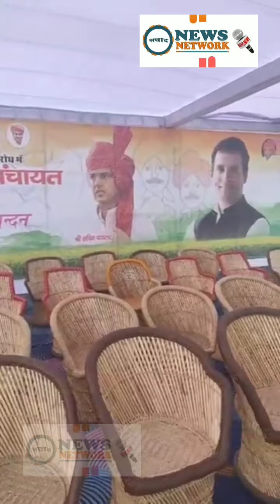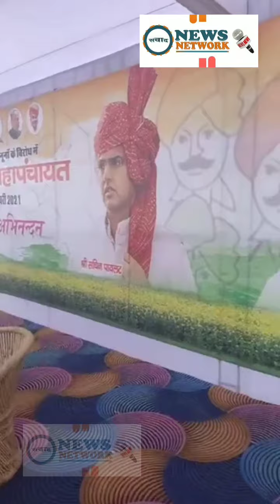कोटखावदा चाकसू में सचिन पायलट की किसान महापंचायत को लेकर की गई तैयारियों को जायजा